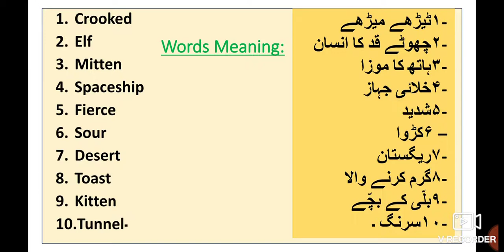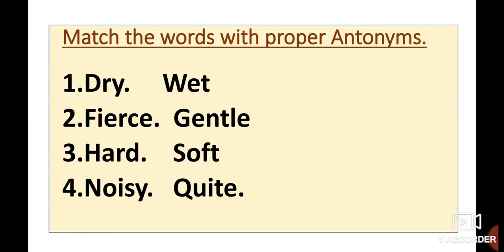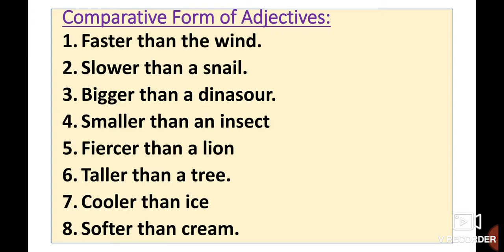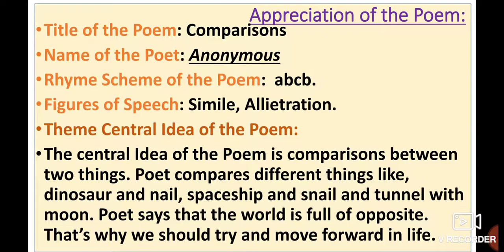9th English 2.1 Comparison English Workshop Questions Answers Activities Urdu Medium.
9th English  Comparison English Workshop Question Answer State Board Urdu Medium Maharashtra State
ixth English Workshop Question Answer State Board Urdu Medium
video gives you complete information about the poem and it's Activities as well as Questions Answers. This video is useful for students of Urdu medium 9th class. This video helps students to understand learn more about the poem. Urdu medium channel by sir Abdul sattar khan provide quality online education for students of Urdu medium 9th class English.